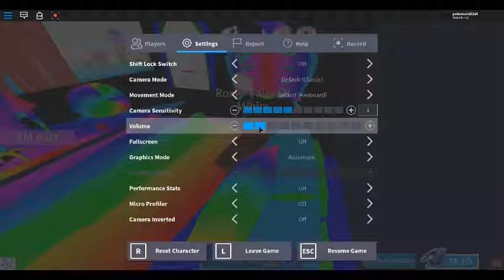ℝ𝕒𝕚𝕟𝕓𝕠𝕨 𝔽𝕒𝕚𝕣𝕪 Season 1 Episode 8 : Mystery Girl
I Feel Like I’m Eating Donkey’s Cock’ - Kitchen Nightmares